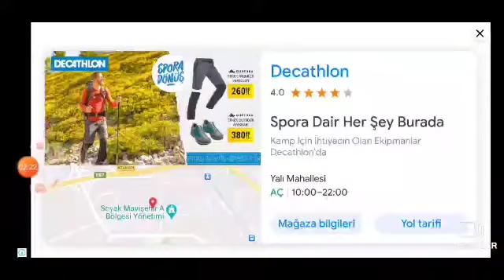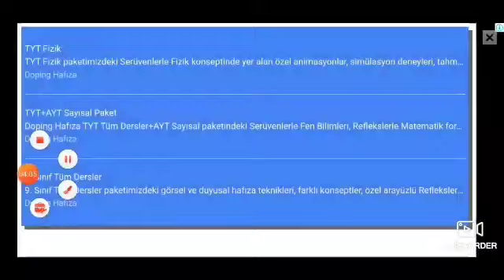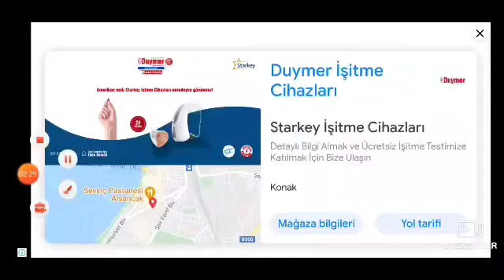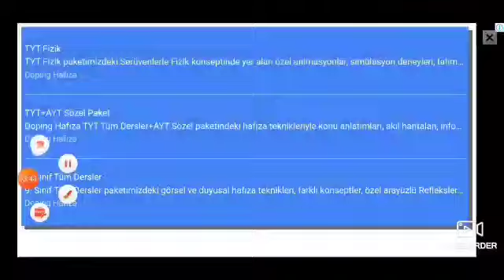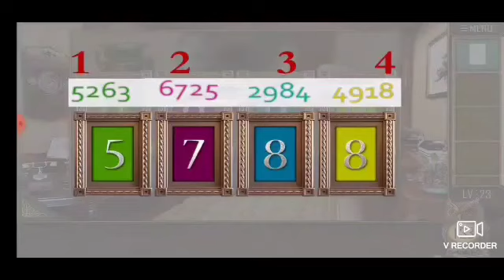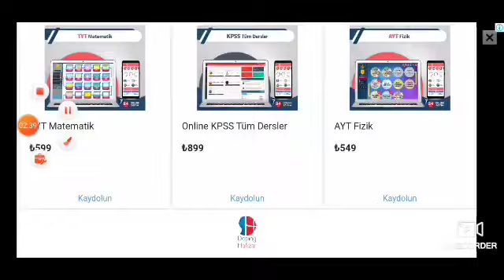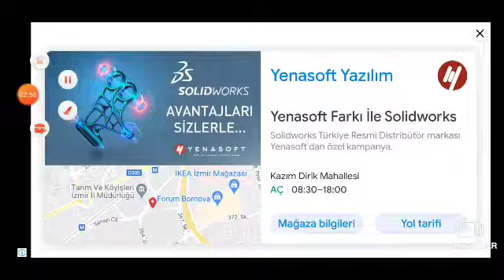50 Room Escape 12 Walkthrough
Can You Escape  The 100 Room 12

Escape  The 100 Room 12

  100 Room 12
Can You Escape  The 100 Room XII
100 Room XII
Escape  The 100 Room XII
50 Room XII